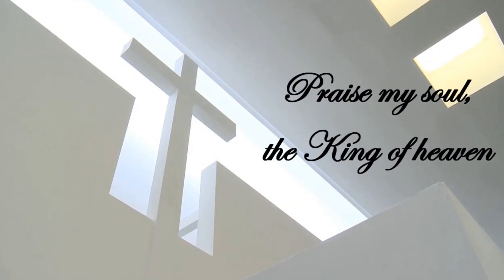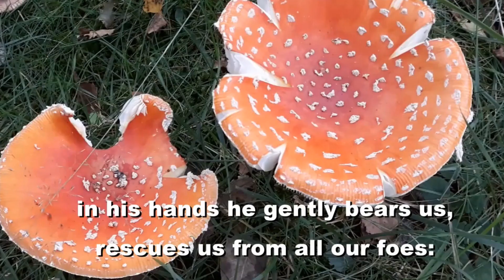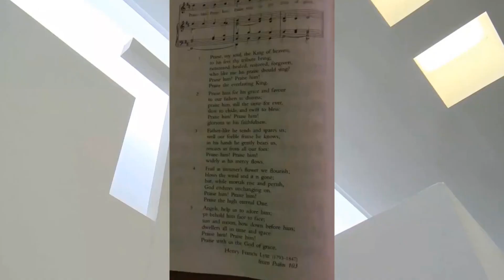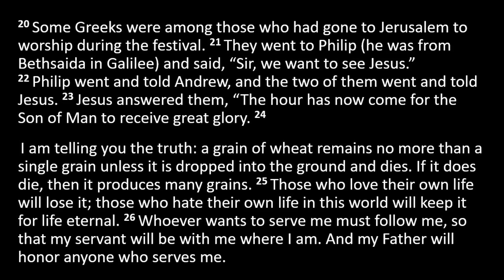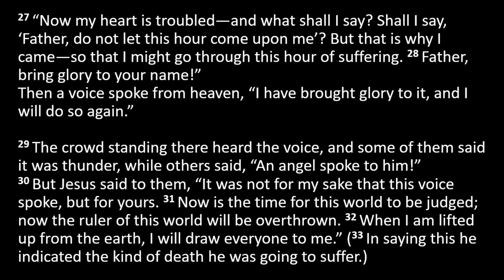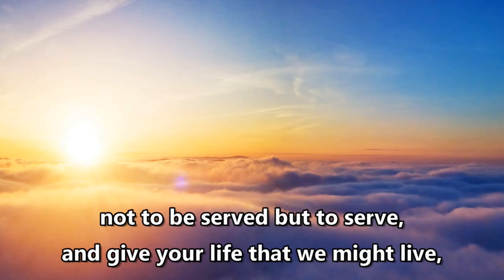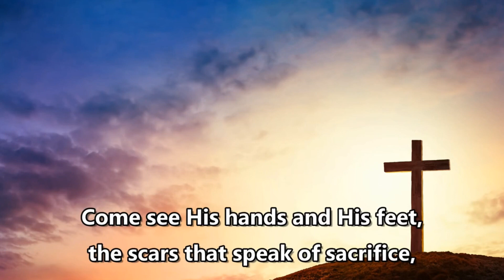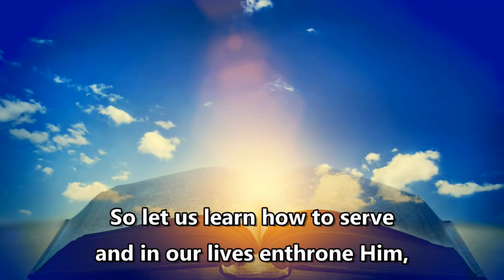Willing to die, wanting to live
Online worship reflection for 17 March 2024
John 12
Fifth Sunday of Lent
Grain of wheat